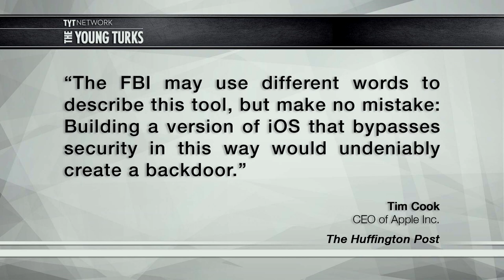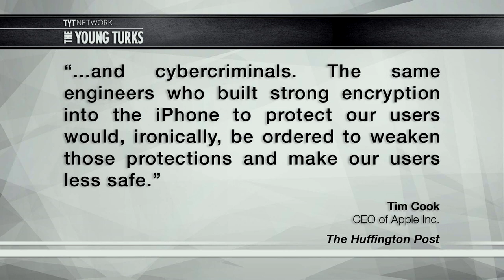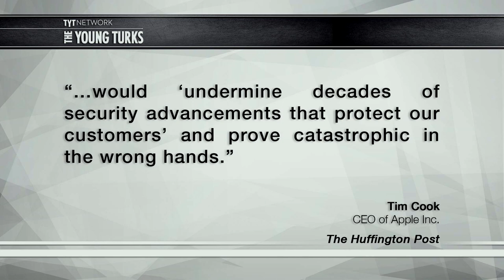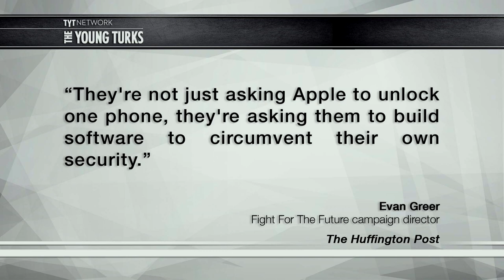Apple Says iPhone “Backdoor” Risks All User’s Security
Apple CEO Tim Cook is fighting the US government. They want Apple to create software that allows the government a backdoor into iPhones and Cook refuses. Cenk Uygur host of The Young Turks breaks it down.

Do you think the Apple should concede to the government’s demands?

“To hear Apple tell it, the creation of a “backdoor” to the iPhone owned by San Bernadino shooter Syed Rizwan Farook, propped open however briefly, would imperil the very concept of privacy, not to mention millions iPhones around the globe,

As a principle and moral argument, this has been embraced by Silicon Valley and much of the privacy community. And yet on the separate technical question of whether Apple could safely break this one phone without unleashing havoc on the privacy world, there is consensus: yes, Apple can, even if it won't.

The court order is actually quite narrow, since it asks Apple to build a piece of software tied to the device’s unique ID for the purposes of disabling the iOS auto-erase function. That would allow the FBI to make unlimited attempts at guessing the passcode -- what’s known as a “brute force” attack -- without any software roadblocks slowing it down.”